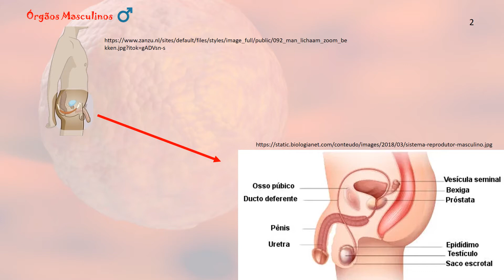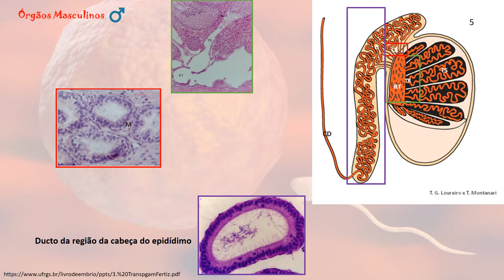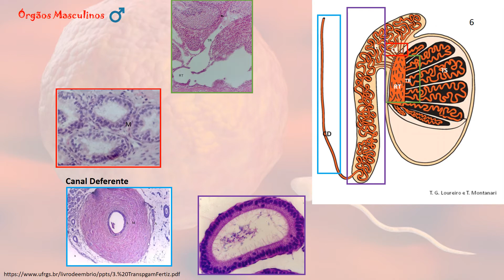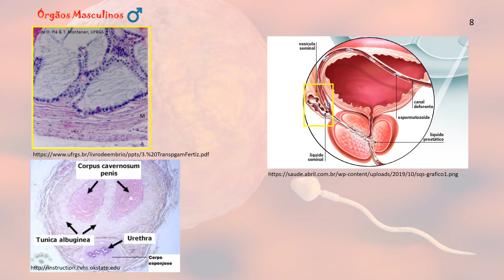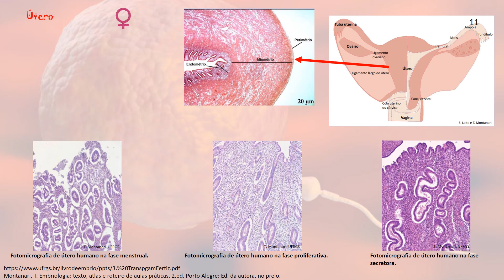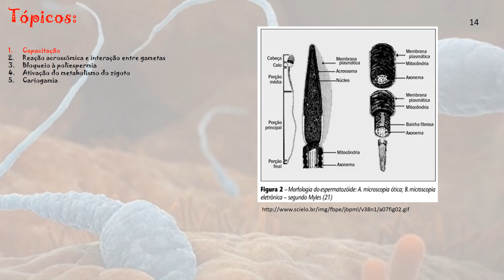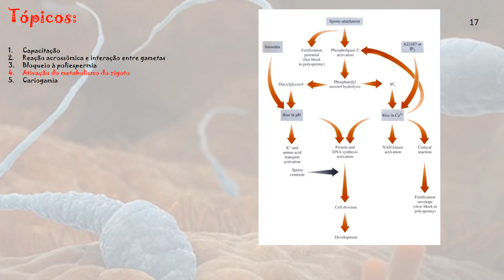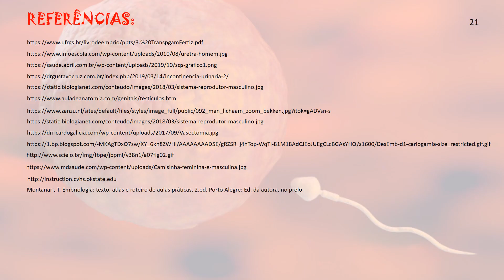Transporte de gametas e fertilização de Samuel Ferreira Gohlke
Realizado por Samuel Ferreira Gohlke, Embriologia comparada (Ciências Biológicas), UFRGS, ERE 2020_2.
errata: 3 min 32 - em roxo, são os núcleos.